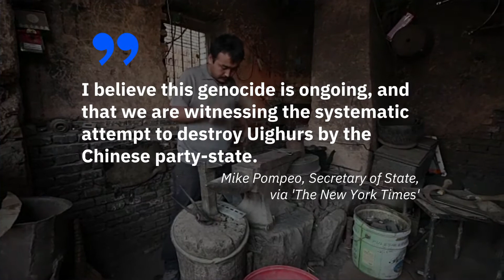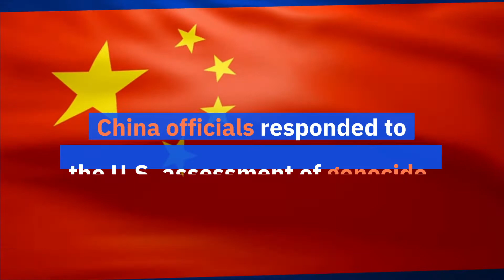US Says China's Treatment of Uighur Muslims Is 'Genocide'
US Says China's Treatment of
Uighur Muslims Is 'Genocide'.
The U.S. State Department declared its
assessment on Tuesday, a day before
President-elect Joe Biden will take office as president.
The President-elect also referred to the
treatment of Uighur Muslims as genocide in 2020.
As defined by the United Nations,
genocide amounts to an "intent to destroy, in whole or
in part, a national, ethnical, racial or religious group.” .
I believe this genocide is ongoing, and that we are witnessing the systematic attempt to destroy Uighurs by the Chinese party-state, Mike Pompeo, Secretary of State,
via 'The New York Times'.
Pompeo described Chinese officials as being “engaged
in the forced assimilation and eventual erasure of a
vulnerable ethnic and religious minority group.”.
Uighur Muslims live in the
northwestern region of China called Xinjiang.
It is estimated that perhaps more than
one million Uighur Muslims have been forced
into internment camps for "re-education.".
Uighur Muslims and other minority Muslims
in the region are also thought to have
been subjected to forced sterilization.
China officials responded to
the U.S. assessment of genocide.
This utterly untethered fabrication of
‘genocide’ regarding Xinjiang is
the conspiracy of the century, Xu Guixiang, Deputy Director of Propaganda Xinjiang, via 'The New York Times'